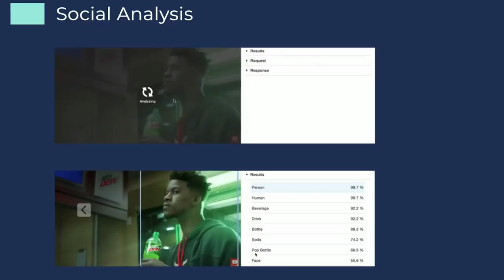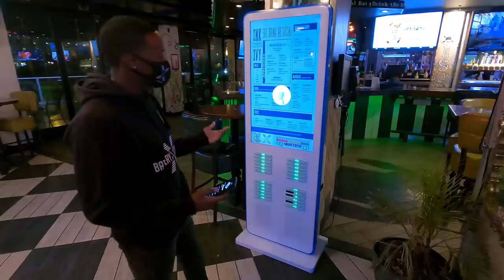Gia Peppers Host Ep. 3 of the Mtn Dew Real Change Opportunity Fund Competition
The talented group of finalists have made their case and it's up to the judges to decide between the 5 promising business ventures presented to them in this exciting finale. The audience gets a peek into what the judges were looking for as the deliberate and decide who they will crown as the inaugural winner of the Mtn Dew Real Change Opportunity Fund Competition!